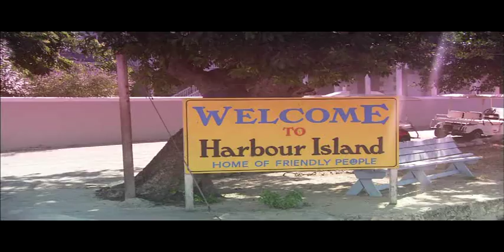Bahama 1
Jeannette Martinez & Carolina Mccallister in Bikini